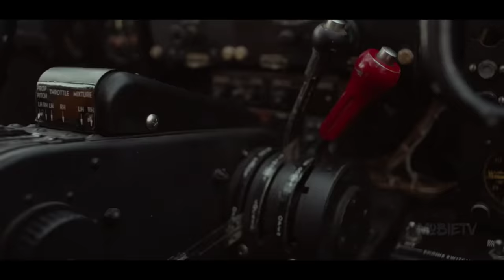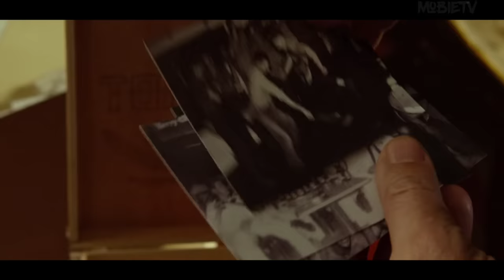PILOTS LOST IN THE PACIFIC OCEAN | film explained in hindi | True Survival story | Mobietvhindi